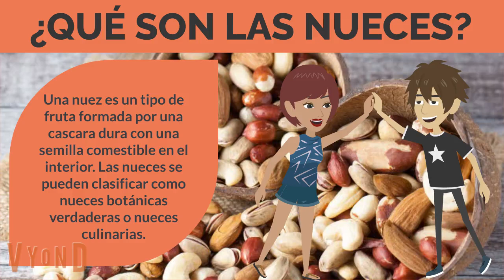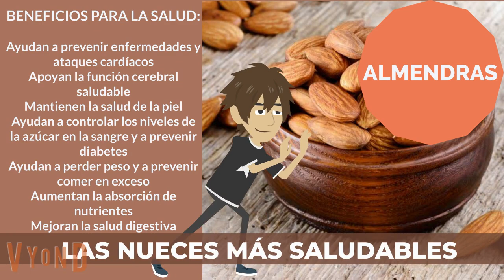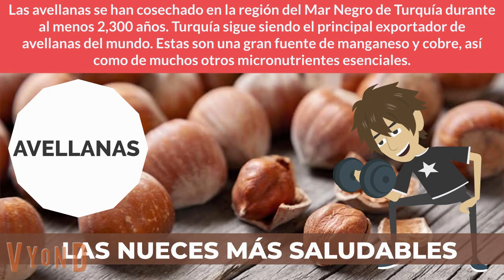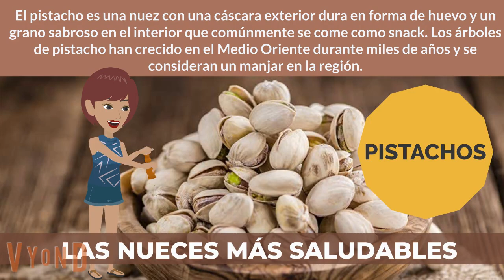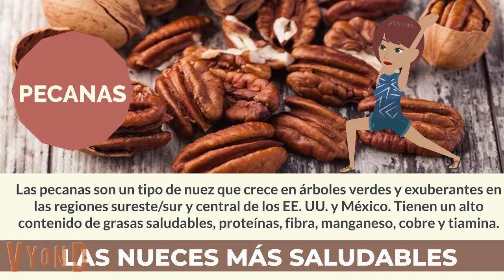NUECES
Una nuez es un tipo de fruta formada por una cascara dura con una semilla comestible en el interior. Las nueces se pueden clasificar como nueces botánicas verdaderas o nueces culinarias.